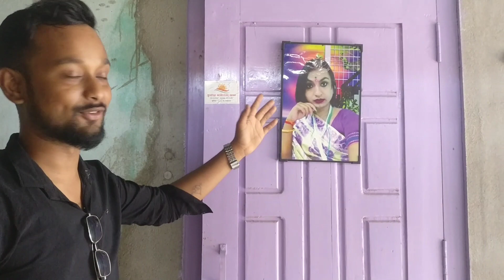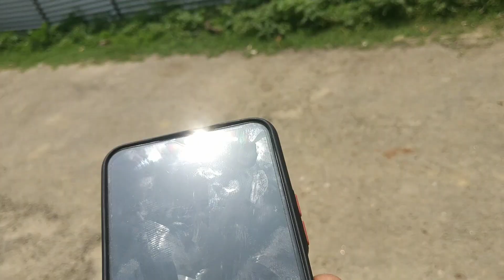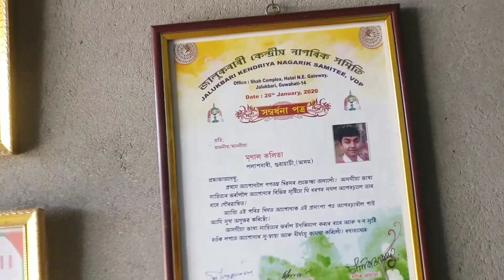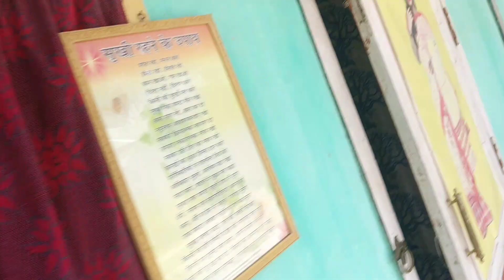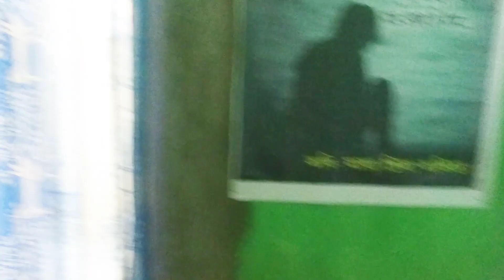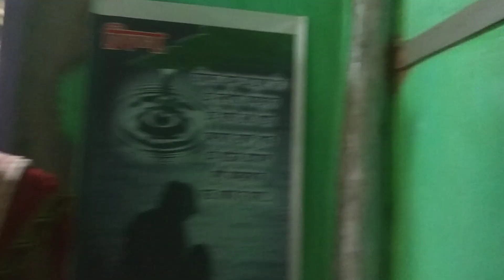পলাশবাৰীৰ মায়া প্রিয়া কলিতাৰ ঘ'ৰখন চাও আহওক (SEX CHANGE SURGARY,SRS) পিছত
লিংগ সলনিৰ পাছত ( SEX CHANGE SURGARY,SRS)  পাছত মায়া প্রিয়াৰ মনৰ অনুভৱ জানো আহওক